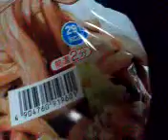金ちゃん亭 生タイプ 焼うどん 旨味ソース